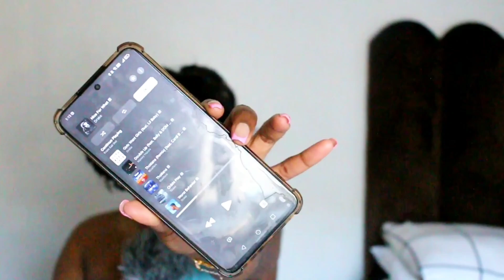Get to Know Me Tag | Answering Your Questions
Today, I'm doing the "Get to Know Me" tag, where I'll be answering all your questions about who I am and what I love. From my hobbies and interests to some fun facts and personal insights, get ready to learn more about me!